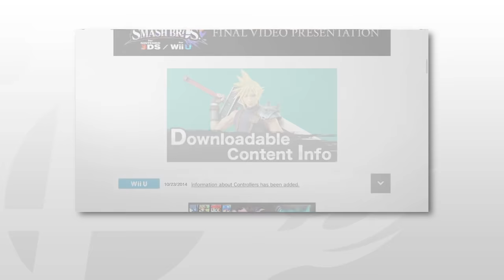Super Smash Bros. for Nintendo 3DS and Wii U - Final Video Presentation